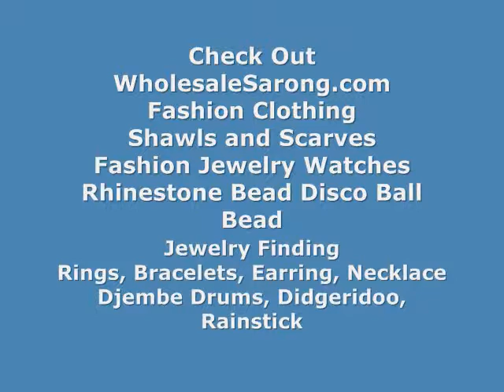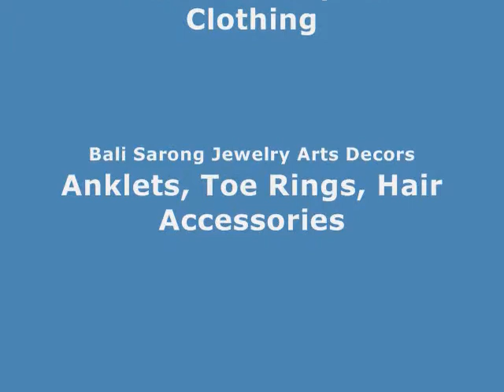amazing swimsuit coverup caribbean tropical sarong dress WholesaleSarong.com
USD$4.95 each
Caribbean tropical dresses blue hibiscus floral

beautiful indonesia summer swim dress sarong with flower print
pareo coverup online stores sarong with flower print
buy online indonesia art design pareo sarong with flower print
balinese art batik artisitic sales flower on sarong blue color
cheap women clothing women pareo kanga flower on sarong blue color